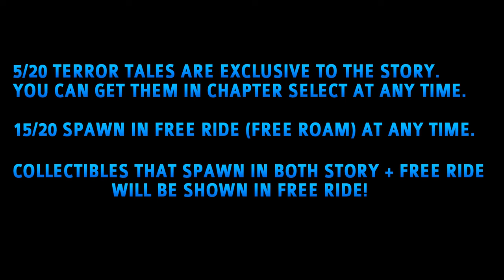Mafia 1 Remake - All Terror Tales Pulp Magazine Locations (Lending Library Trophy Guide)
There are 20 Terror Tales Pulp Magazine Locations in Mafia 1 Remake (Definitive Edition) for the Lending Library trophy / achievement.

None of the Collectibles in Mafia 1 Remake are missable. There's still Chapter Select & Free Roam after the Story and everything remains accessible. If you die you don't need to pick them up again. In Chapter Select you can quit the Chapter immediately after the Collectible and it will be saved. You can keep track of your progress in the Collection Menu and sort items by their chronological in-game numbering.

5 Terror Tales Pulp Magazines can only be found in the Main Story. The other 15 are found in Free Roam.

For a list of all other Collectible Types, including which other types to look out for during the story in chronological order, refer to the Mafia 1 Remake Collectibles Guide

In order to get the Lending Library trophy you need all 4 types of Pulp Magazines (20 of each type):

TIMELINE TERROR TALES PULP MAGAZINES:

#1 - Tale #20 (Chapter 9) - 0:00
#2 - Tale #18 (Chapter 10) - 0:44
#3 - Tale #16 (Chapter 12) - 1:03
#4 - Tale #19 (Chapter 17) - 1:24
#5 - Tale #17 (Chapter 20) - 1:48
#6 - Tale #9 (Beech Hill) - 2:07
#7 - Tale #7 (Oakwood) - 2:28
#8 - Tale #15 (Oakwood) - 2:47
#9 - Tale #1 (Holbrook) - 3:06
#10 - Tale #6 (Holbrook) - 3:27
#11 - Tale #3 (Central Island) - 3:46
#12 - Tale #4 (Works Quarter) - 4:20
#13 - Tale #13 (Works Quarter) - 4:40
#14 - Tale #1 (Works Quarter) - 4:58
#15 - Tale #8 (Chinatown) - 5:16
#16 - Tale #5 (Countryside) - 5:32
#17 - Tale #2 (Countryside) - 5:51
#18 - Tale #14 (Countryside) - 6:09
#19 - Tale #12 (Countryside) - 6:28
#20 - Tale #10 (Countryside) - 6:48